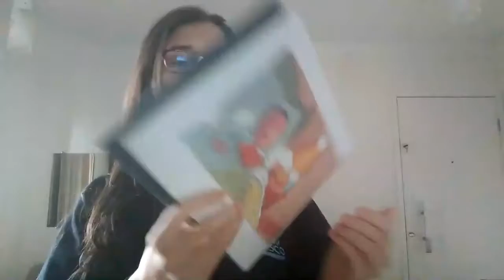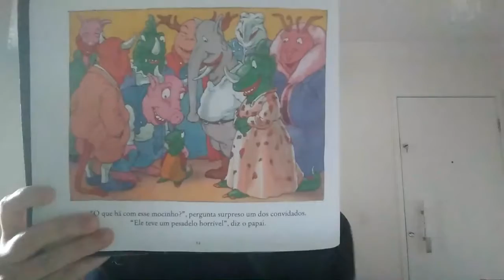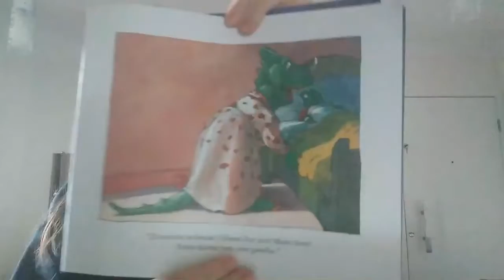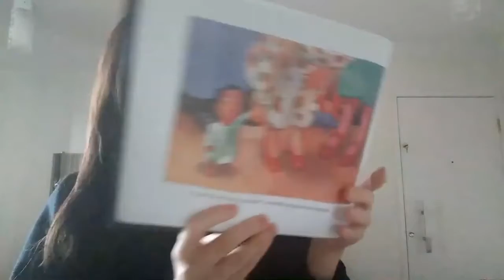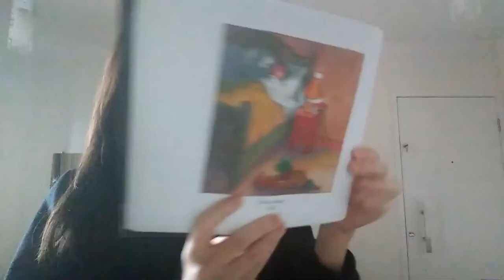Hora da História - Papai